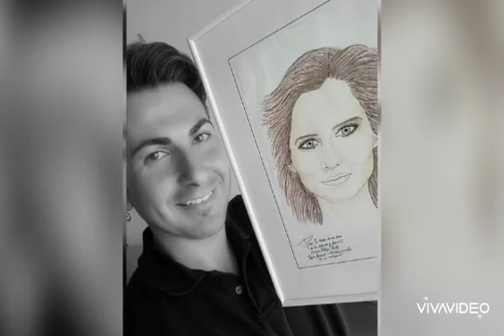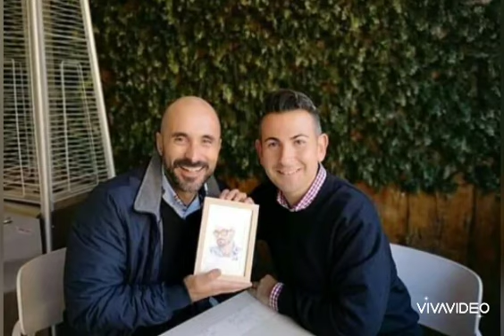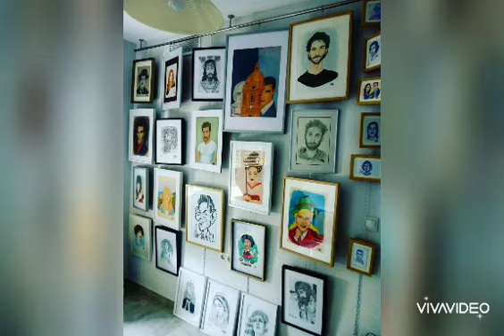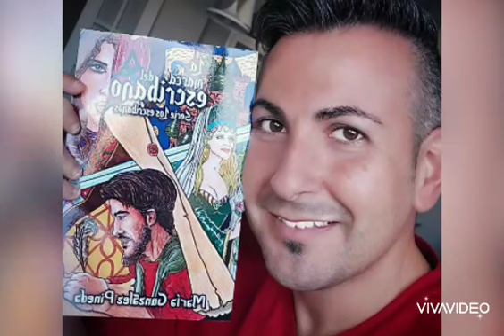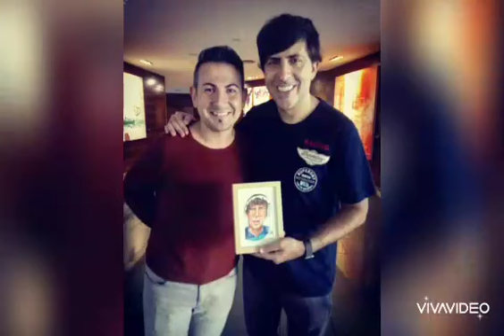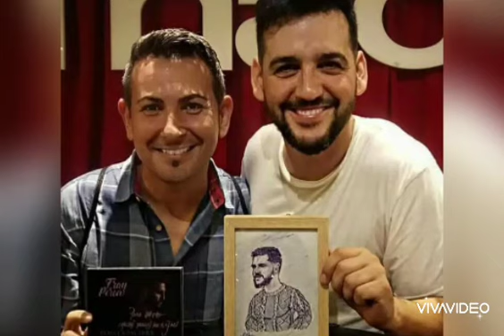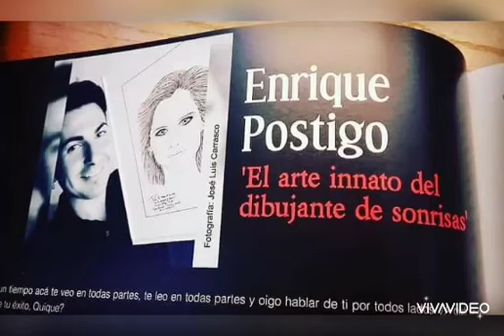Entrevista de radio Malaca Olé por Paco Malavé y José Ramón Vega Frias 04/03/2021